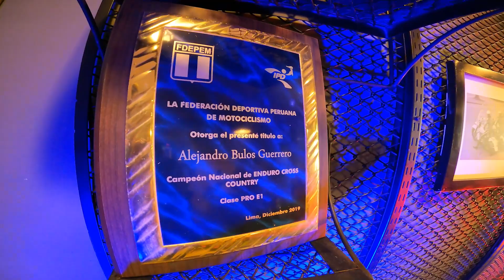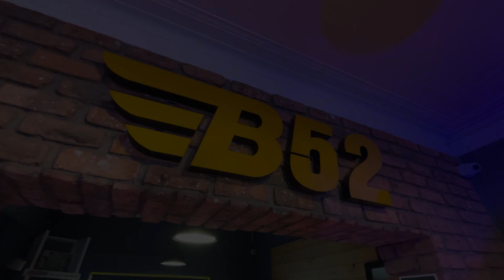Lanzamiento Exclusivo: Motos B52 - Campera 150, Campera 250 y MX1 250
Presentamos en exclusiva el lanzamiento de la marca B52 de los modelos off road: Campera 150, Campera 250 y la MX1 250, además de la entrevista a Alejandro Bulos, gerente general de B52.
Revista Mototec, es la primera revista especializada de motociclismo en el Perú, con más de 7 años de experiencia en el mercado de las dos ruedas.